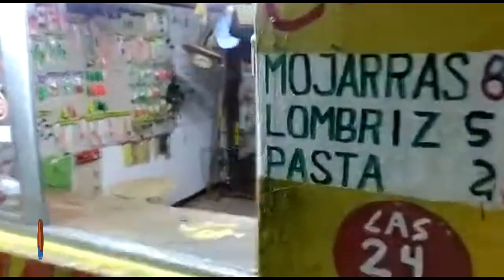MUY BUENA PESCA DE PEJERREYES EN SAN LORENZO POR MARCELO MAKOWIECKI